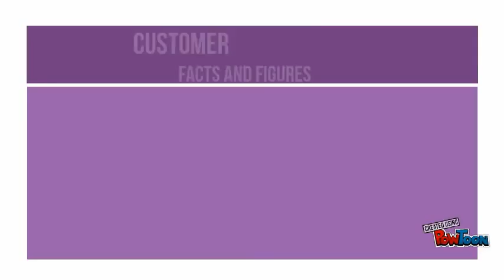Intermediate_Statistics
Stats-- Created using PowToon -- Free sign up -- Create animated videos and animated presentations for free.  PowToon is a free tool that allows you to develop cool animated clips and animated presentations for your website, office meeting, sales pitch, nonprofit fundraiser, product launch, video resume, or anything else you could use an animated explainer video. PowToon's animation templates help you create animated presentations and animated explainer videos from scratch.  Anyone can produce awesome animations quickly with PowToon, without the cost or hassle other professional animation services require.